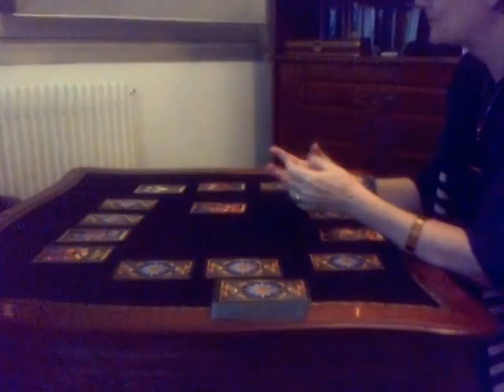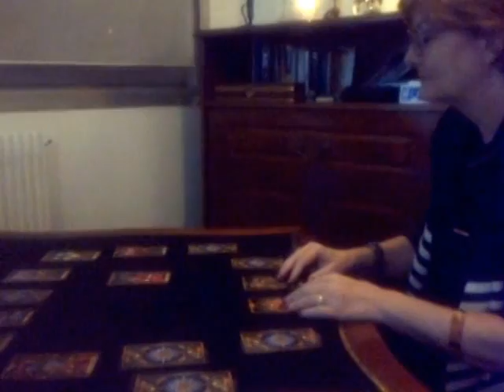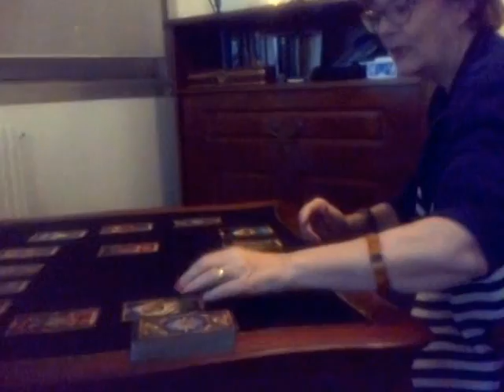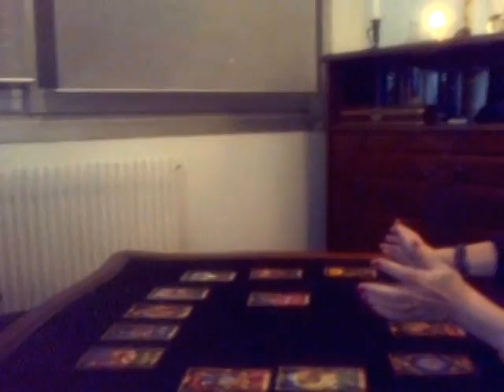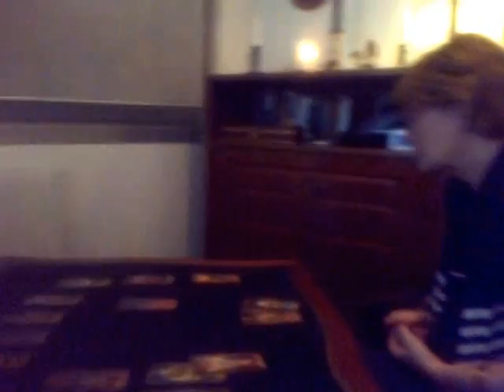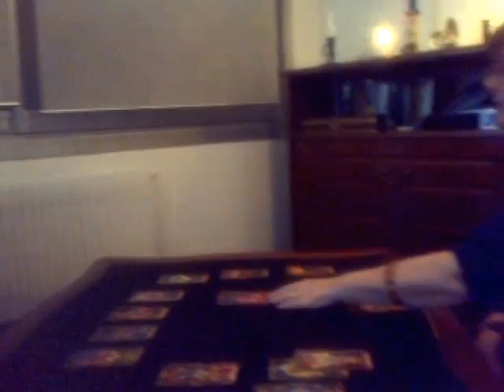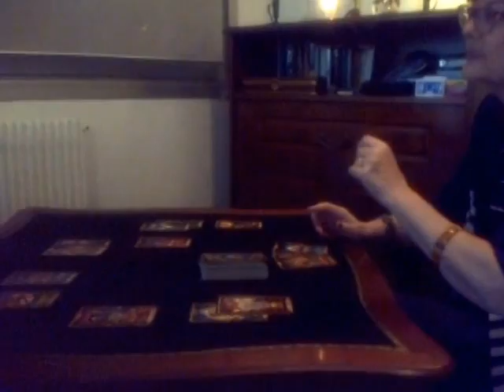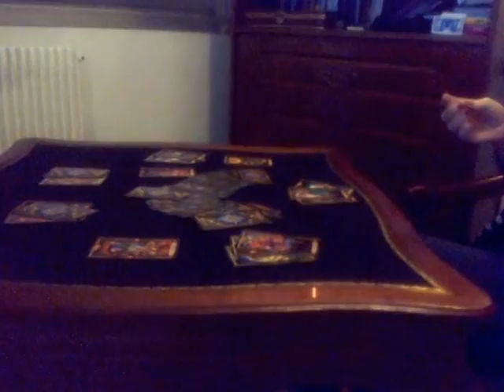Andaine Dulac tarologue avec Jacques Halbronn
6, Promenade Saint Jeuffroy  92150  Suresnes